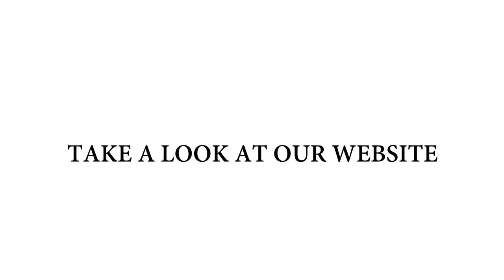Vissi d’arte, vissi d'amore - ITALIAN PRONUNCIATION LESSON - Tosca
Timecodes
0:00 - Intro
1:23 - Low speed reading (Vissi d’arte, vissi d'amore lyrics)
4:12 - Medium speed reading (Vissi d’arte, vissi d'amore lyrics)
6:28 - Italian native speed reading (Vissi d’arte, vissi d'amore lyrics)

In this video I have prepared a careful reading of the famous soprano aria from Puccini's opera Tosca. You will be able to hear and observe the correct pronunciation and lip movement to better prepare your personal interpretation of Vissi d'arte, vissi d'amore.